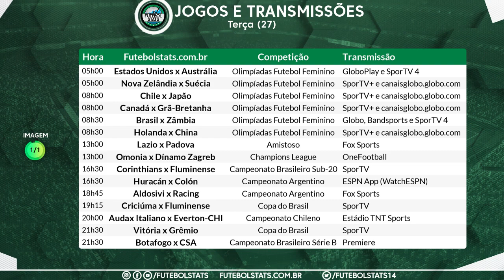Lista dos jogos de hoje 27-07 - Futebol Ao Vivo na TV e Internet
Veja a nossa lista de como assistir os principais jogos de Futebol Ao Vivo na TV que vão acontecer hoje no mundo da bola. Todas as partidas e estão sujeitas a mudanças por determinação das emissoras e federações que organizam os campeonatos. Confira abaixo os jogos e suas transmissões.

== Ganhe $$ apostando nesse jogo. Acesse o link e faça seu cadastro: ==

== Acesse o link abaixo para comprar camisas esportivas com frete grátis ==

-- Campeonato Brasileiro --

Lembrando que os jogos do Campeonato Brasileiro serão sempre transmitidos pela Globo, SporTV, Premiere, TNT, Estádio TNT Sports e TNT GO.

Os jogos são transmitidos pelos canais Globo (SporTV e Premiere) e também na TV aberta pela Globo.

-- Brasileirão Feminino --

Já os jogos do Brasileirão Feminino são transmitidos pela Eleven Sports (antigo mycujoo), e alguns pela TV BAND.

-- Campeonato Brasileiro Série D --

A maioria dos jogos são transmitidos pela ElevenSports (antigo mycujoo), alguns também contam com a transmissão da TV Brasil.

Todos os jogos da Copa do Brasil são transmitidos nos canais do grupo Globo.

-- Amistoso de Seleções Internacionais --

Em sua maioria as transmissões são realizadas pelo TNT Sports, também pelo Estadio.com.

-- Campeonato Uruguaio, Campeonato Venezuelano --

Geralmente as transmissões são realizadas pelo GolTV Play

-- Copa da Liga Argentina --

Alguns jogos são transmitidos nos canais Disney, na maioria dos casos pela Fox Sports

-- NBA --

Os Jogos da NBA são transmitidos pela ESPN, NBA League Passes, SporTV, Youtube e Band

-- Eurocopa --

Os jogos da Eurocopa serão transmitidos pela TV Globo e SporTV

-- Copa América --

Os jogos da Copa América serão transmitidos pelo SBT e pelos canais Disney, Fox Sports e ESPN Brasil.

Os jogos são transmitidos pelos canais do Grupo Disney.

futebol hoje, futebol, futebolaovivo jogosdehoje , Futebol na TV, Futebol AO VIVO, Futemax futebolhoje jogos de hoje

futebol hoje, futebol, futebolaovivo jogosdehoje , Futebol na TV, Futebol AO VIVO, Futemax jogos olimpicos assistir olimpiadas tokio 2020 assistir jogos de tokyo 2020 ginastica futebol olimpico